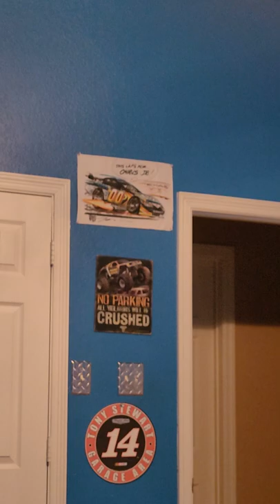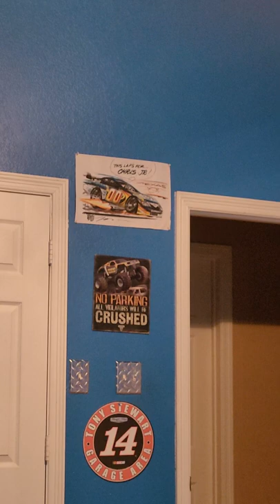April 10, 2022